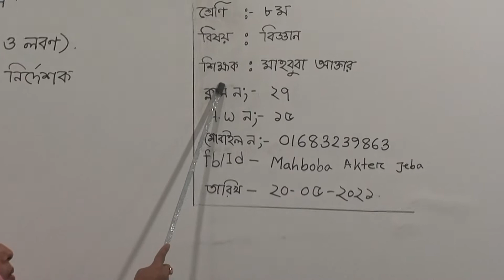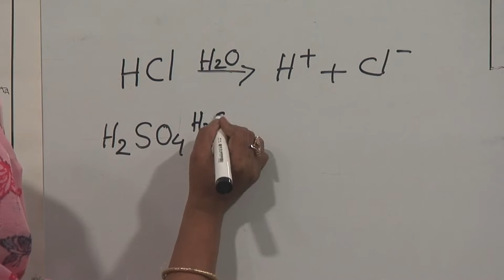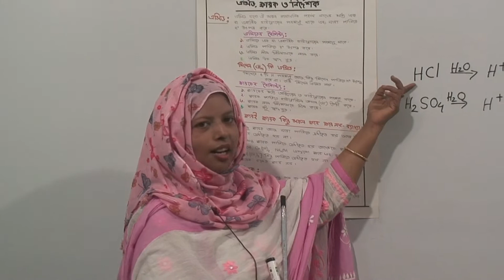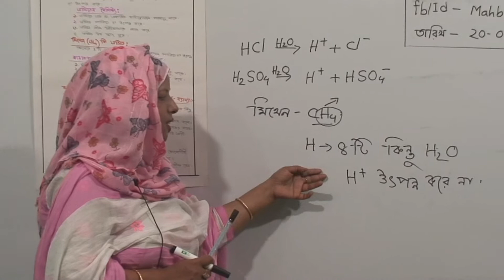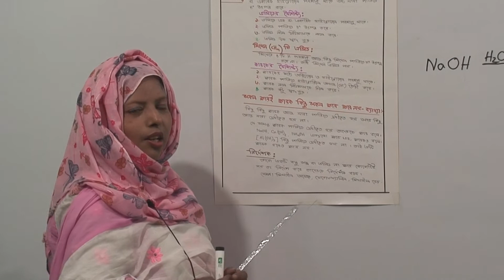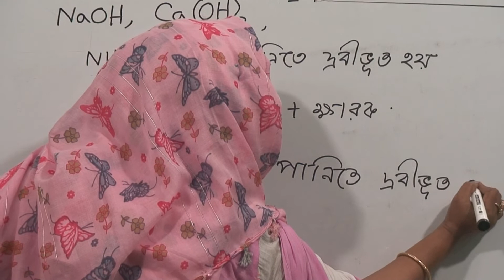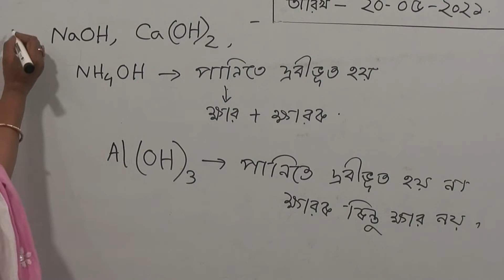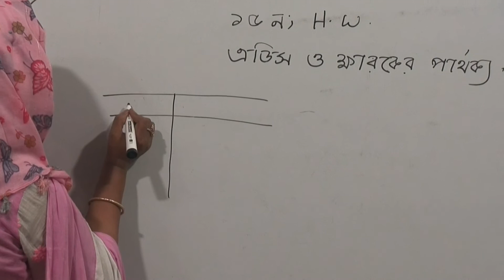অষ্টম শ্রেণির বিজ্ঞান, ক্লাস নং-২৭, আলোচ্য বিষয়: পাঠ-১-৪-অম্ল, ক্ষারক ও নির্দেশক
অর্ধবার্ষিক-২০২১
শ্রেণি: অষ্টম
বিষয়: বিজ্ঞান
ক্লাস নং-২৭
আলোচ্য বিষয়: পাঠ-১-৪-অম্ল, ক্ষারক ও নির্দেশক
শিক্ষক: জ. মাহবুবা আক্তার